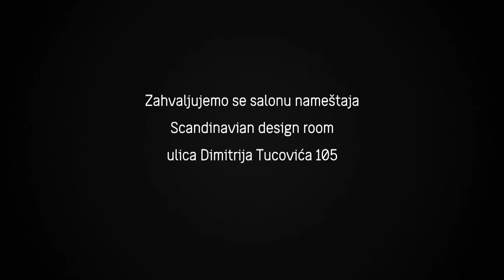DR Z DISCIPLINA (vaspitanje dece) DISCIPLINE(education of Children)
Kamera: Ivan Grujić, Tomislav Ivanović, Nemanja Petković
Ton: Rade Vučković, Miroslav Radišić
Rasveta: Aleksandar Bozić, Branislav Pećaranin
Dizajn potpisa: Peter Gregson Studio
Špica: Davor Kronja
Montaza: Ana Savić
Organizacija: Nevena Savić, Nataša Radmilac
Kolor korekcija: DaVinci Resolve
Kolorista: Goran Todorić
Muzika: Dragutin Čulić
Režija: Ivica Vidanović
Producent: Bojan T. Dragićević

produkcija
cinnamon
2012.

Zoran Milivojević, dr med., je psihoterapeut s dugogodišnjom praksom u individualnoj, partnerskoj i grupnoj terapiji. Prvi je u istočnoj Evropi stekao najviši stepen internacionalnog supervizora i edukatora Međunarodnog udruženja za transakcionu analizu (ITAA), kao i Evropske asocijacije za transakcionu analizu (EATA). Izabrani je međunarodni predavač na Univerzitetu Sigmund Frojd u Beču, supervizor u Centru za lečenje zavisnosti od zabranjenih droga Psihijatrijske klinike u Ljubljani, član predsedništva Psihijatrijske sekcije Srpskog lekarskog društva i predsednik Predsedništva Saveza društava psihoterapeuta Srbije, stručni direktor Psihopolis instituta, Novi Sad, predsednik je TA Centra - Asocijacije transakcionih analitičara Srbije.
Autor je nekoliko izvanrednih udžbenika i knjiga od kojih se izdvajaju knjige Emocije -- Psihoterapija i razumevanje emocija objavljene u dva izdanja i devet štampanja (Psihopolis, 2007), Formule ljubavi -- Kako ne upropastiti sopstveni život tražeci pravu ljubav u dva izdanja i trinaest štampanja (Psihopolis, 2008), Igre koje igraju narkomani -- Transakciona analiza problematicnog uzimanja droga u dva štampanja (Psihopolis, 2007). Zajedno sa nekoliko slovenačkih kolega je objavio veoma praktičan i bogato ilustrovan priručnik Mala knjiga za velike roditelje (2004), veliki slovenački hit o vaspitanju dece u kojem je predstavljen Milivojevićev „mercedes model" koji roditeljima i vaspitačima pomaže da pronađu balans u vaspitanju dece. Slovenačko izdanje doživelo je već tri izdanja, a Psihopolis je od prvog izdanja 2007. objavio jos četiri (2010). U najnovijoj knjizi Uloviti ljubav (Psihopolis, 2011) sabrane su zapažene kolumne koje autor već tri godine objavljuje u dnevnom listu Politika.
Na slovenačkom jeziku, osim Male knjige za velike starše, objavljene su i knjige Emocije -- Razumevanje čustev v psihoterapiji (Psihopolis, 2008), Formule ljubezni (Mladinska knjiga, Ljubljana, 2009), a iste knjige imaju i svoja izdanja u Hrvatskoj: Formule ljubavi (Mozaik knjiga, Zagreb, 2009), Emocije (Mozaik knjiga, Zagreb, 2010) i Mala knjiga za velike roditelje ( Znanje, Zagreb, 2009).
Na osnovu Milivojevićeve originalne i jedinstvene teorije emocija objavljene u njegovoj istoimenoj knjizi, Institut za kriminologiju Pravnog fakulteta u Ljubljani objavio je priručnik Znanje o emocijama za manje nasilja u školama (urednik dr Mitja Muršić, Ljubljana, 2011). Uz podršku Ministarstva za školstvo i sport priručnik je distribuiran svim školama u Sloveniji.
Originalnost autorove misli uvrstila ga je u grupu svetskih autoriteta okupljenih oko projekta Svetska knjiga o ljubavi (The World Book of Love).
Koautor je u udžbeniku Psihijatrija dr Dušana Kecmanovića (1989), kao i u knjigama prof. dr Ljubomira Erića: Psihoterapija (Psihopolis, 2010), Seksualne disfunkcije i Psihodinamika psihoterapije.
Međunarodni je predavač koji je imao predavanja, radionice ili na drugi način prezentirao na brojnim međunarodnim kongresima, seminarima i simpozijumima uglavnom u evropskim zemljama, ali i u Kanadi i Australiji.
Radi u privatnoj praksi. Živi i radi u Novom Sadu i Ljubljani.